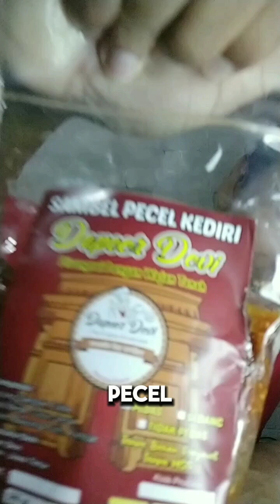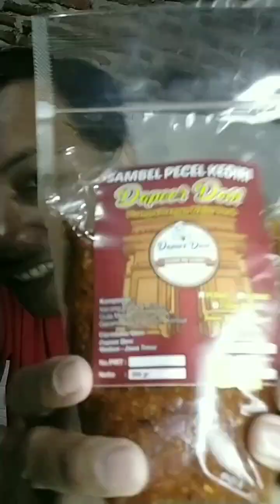Dari Kediri Ke Semarang